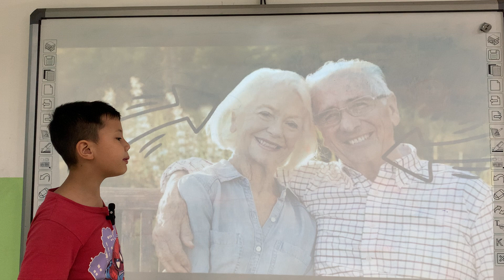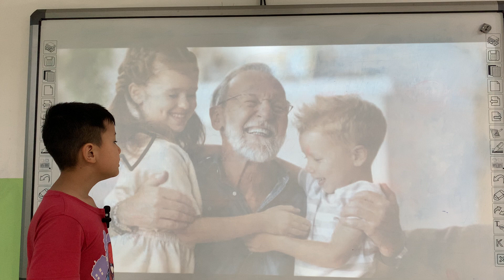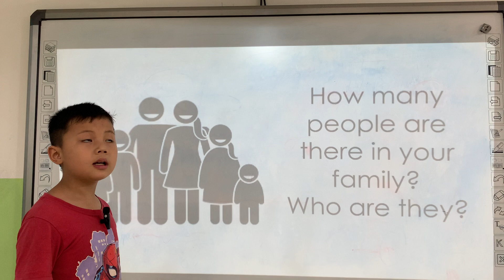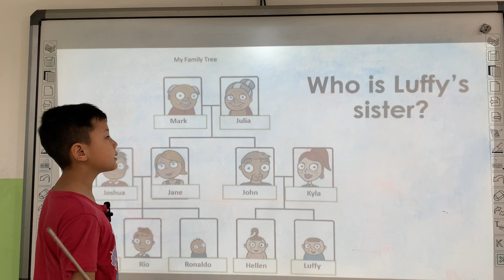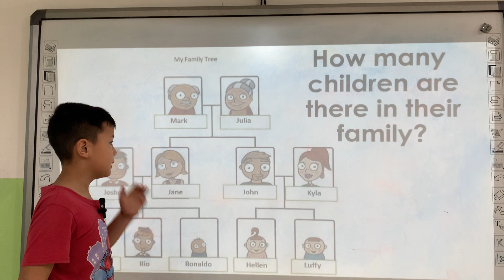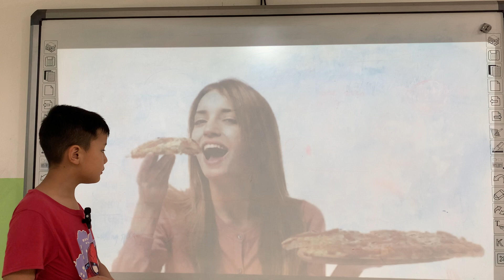K191 - DANNY - GRM - U7